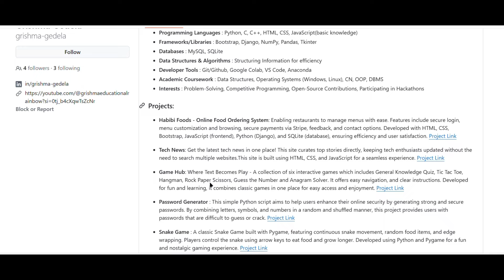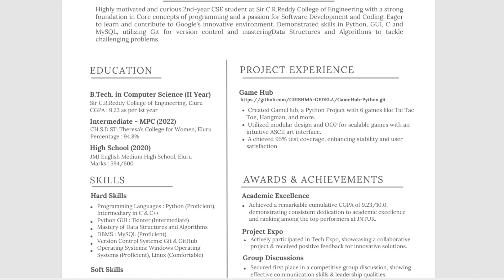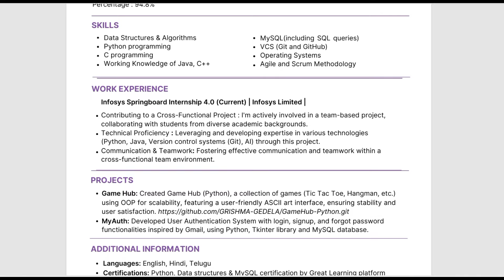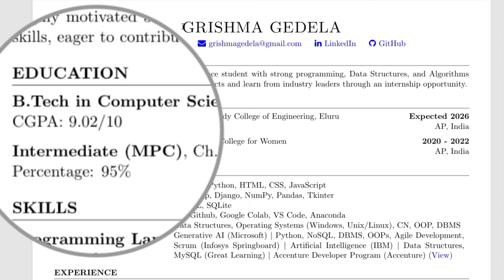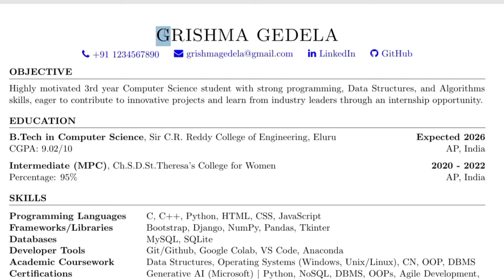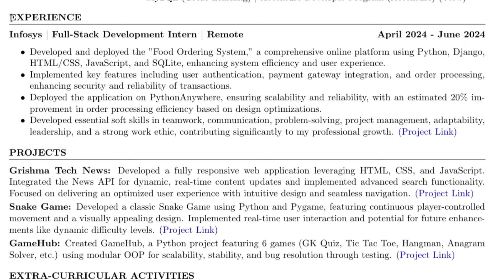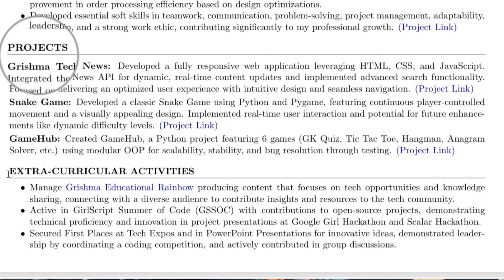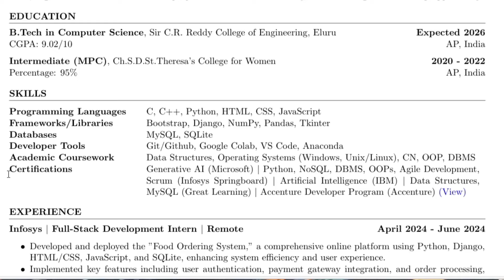My Resume is Shortlisted for Google in Telugu || Free Template Available || 12 Tips for your Resume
Welcome to Grishma Educational Rainbow! 🎉 In this video, I’ll be sharing 12 essential tips on how to create a standout resume that can help you land internships at top companies like Google! 🚀 I’m excited to share this because my resume was recently shortlisted for the Google Internship, and I want to help YOU achieve the same success.

In this video, you'll learn:
✅ How to format your resume for clarity and professionalism.
📄 Key sections every resume should include.
🔍 What recruiters really look for in your resume.
🛠 How to tailor your resume for specific internships.
⚠ Common resume mistakes and how to avoid them.

✋If you want to know what to study to get Internship at Product Based Companies, Watch

Whether you're applying for your first internship or aiming for a big company like Google, these tips will give you the edge you need!